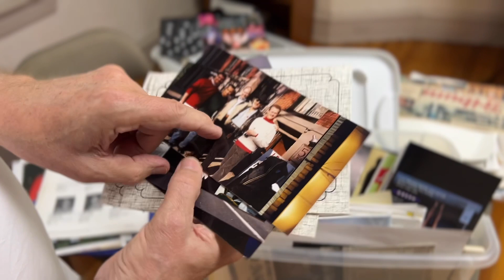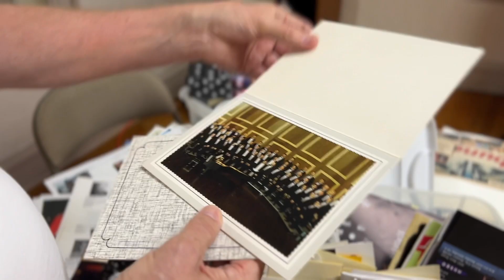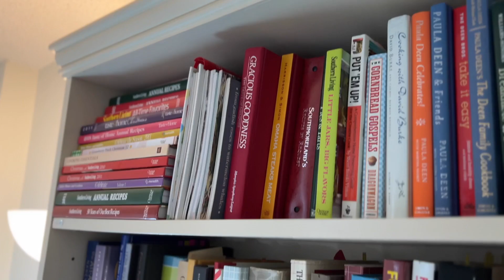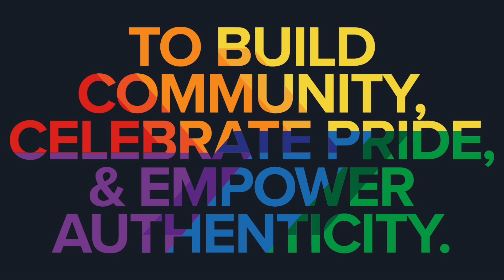Meet The New HMCKC Executive Director - Dudley Hogue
HMCKC announces the promotion of HMCKC Development Director, Dudley Hogue to Executive Director after the retirement of Rick Fisher on June 30, 2022.

Dudley has served the Heartland Men’s Chorus Kansas City in a variety of roles, on and off stage. He has been a performer, Board Chair, Production Manager, Choreographer, and event chair all prior to becoming the Development Director in 2019.

“I am incredibly excited to become the Executive Director of the Heartland Men’s Chorus Kansas City,” Hogue says. “It is important to me to continue the legacy of the Chorus and improve community building while increasing support for this fine organization.”

In his former life, Dudley was the Executive Director of the New York City Gay Men’s Chorus, Executive Director of the Kansas City Women’s Chorus, Board member for GALA Choruses, as well as Advancement Director and Interim Executive Director for GALA Choruses, during which he helped plan GALA Festivals. Dudley has been seen on the stages of many community theater stages throughout the Kansas City region and has been on several not-for-profit boards across the country. Dudley is passionate about LGBTQIA causes, and what the performing arts can do to move us all closer to equality.